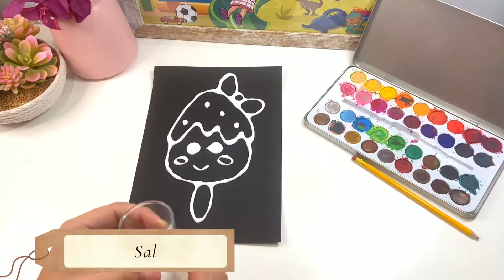DIBUJOS CON SAL 🎨🖌️ Pintar con acuarelas de manera diferente | Manualidades divertidas y fáciles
Hoy pintamos con acuarelas de manera diferente. Hacemos dibujos con SAL y gracias a que es un material agros absorbe la humedad y podemos pintar súper rápido.

¿Te animas?